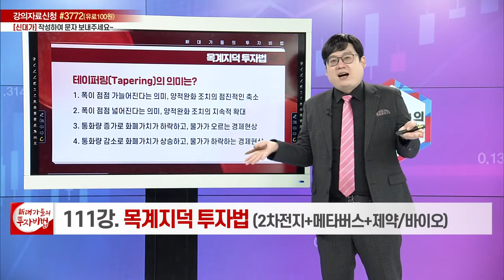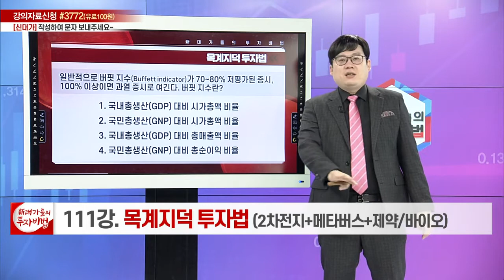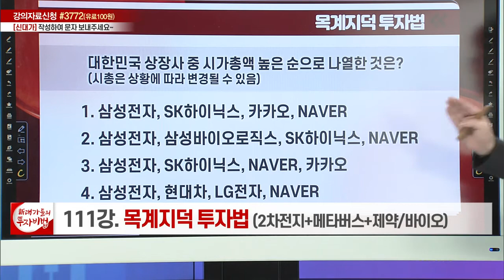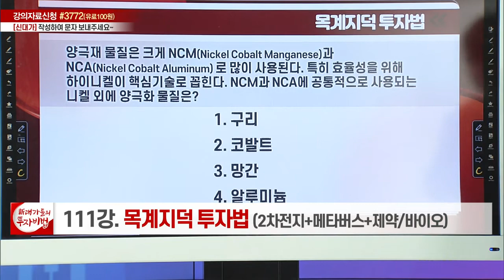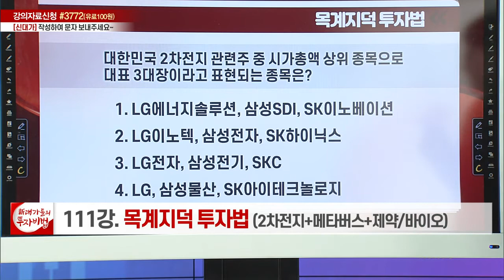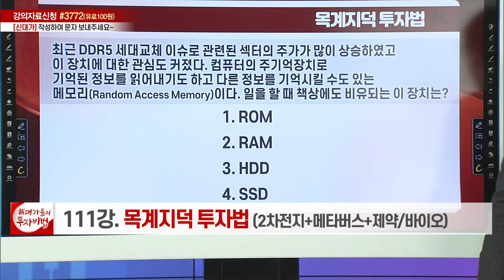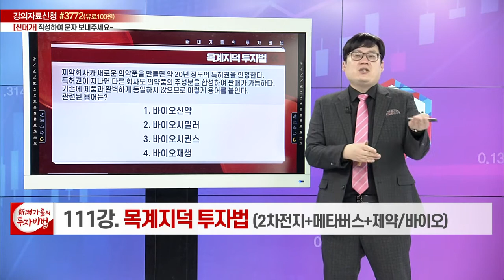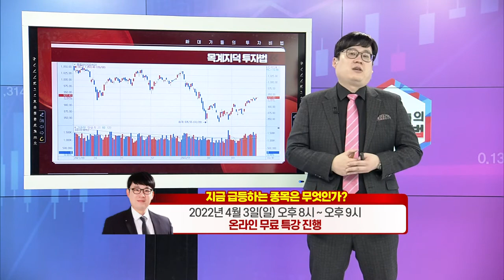목계지덕 투자법_황주명의 주식투자지도 106강_대가들의 투자비법 (20220330)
# 목계지덕 투자법